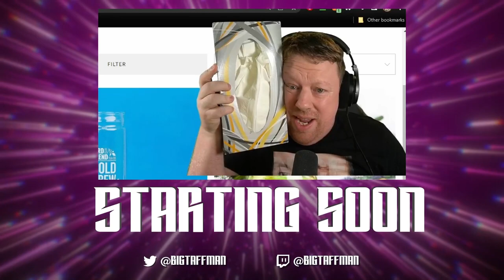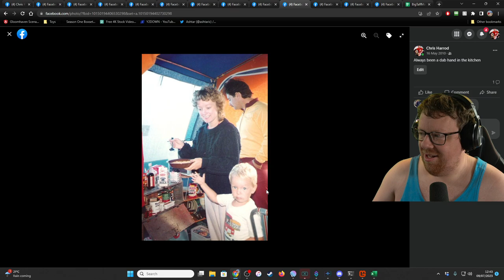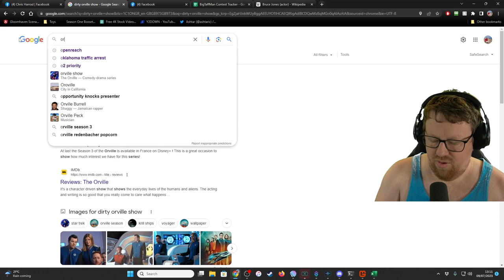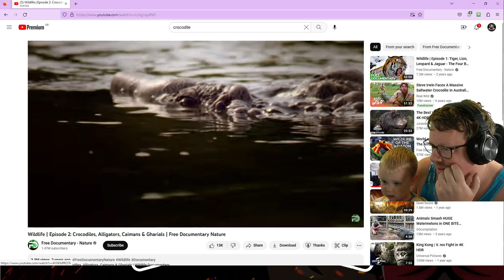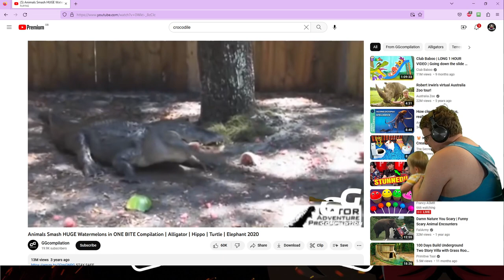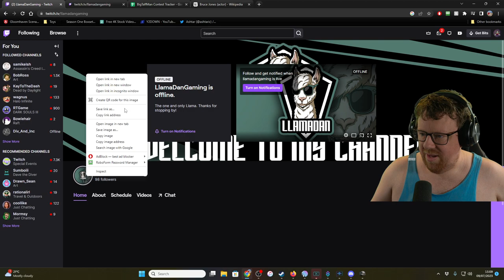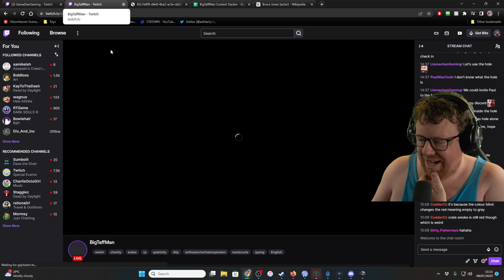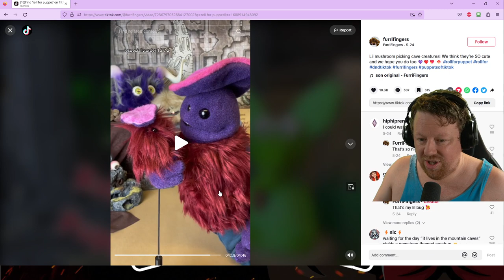We're into year 2 - time to make money and seduce a wizard - BigTaffMan Stream VOD 9-7-23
Timestamps
Go Live - 0:00
Stream Start - 7:38
Stardew Valley - 1:12:20
PubG - 2:33:16